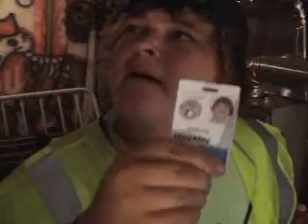So I Got the Job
It's a sweet gig man.

See that orange button - - - - - - - - - - - - - - - - - - - - - - - -^

Click it ☺